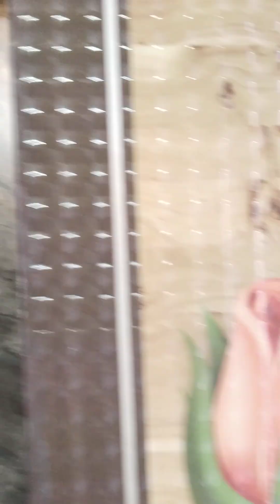MADURAI VM BUILDERS 9500211795 9444224926